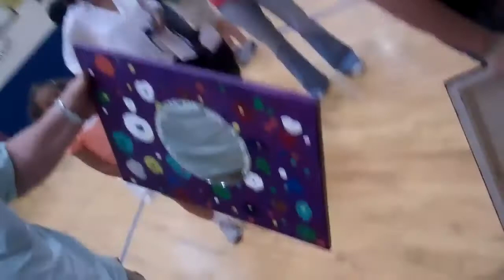Tanent Show Metropolis Elementary 2012 Part 2